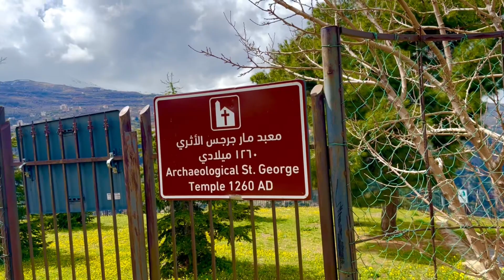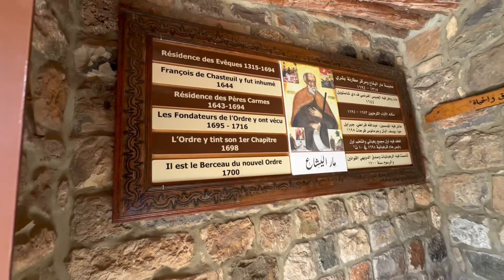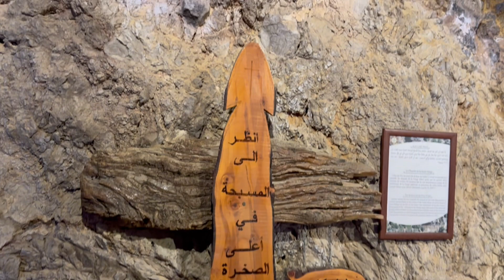Lebanon 𝗕𝘀𝗵𝗮𝗿𝗿𝗶 - Qannoubin Valley March 10, 2024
📍𝗕𝘀𝗵𝗮𝗿𝗿𝗶 - 𝗡𝗼𝗿𝘁𝗵 𝗹𝗲𝗯𝗮𝗻𝗼𝗻

📅 𝗪𝗵𝗲𝗻: Sunday 10 March
👣𝗗𝗶𝘀𝘁𝗮𝗻𝗰𝗲: ~8 km
🗺 𝗧𝗿𝗮𝗶𝗹 𝘁𝘆𝗽𝗲: Loop
🏃🏻𝗗𝗶𝗳𝗳𝗶𝗰𝘂𝗹𝘁𝘆 𝗹𝗲𝘃𝗲𝗹: Moderate+ (6/10)
🥾 𝗠𝗼𝘃𝗶𝗻𝗴 𝘁𝗶𝗺𝗲: ~2.5 hours
📈 𝗘𝗹𝗲𝘃𝗮𝘁𝗶𝗼𝗻 𝗴𝗮𝗶𝗻: +350
📉 𝗘𝗹𝗲𝘃𝗮𝘁𝗶𝗼𝗻 𝗹𝗼𝘀𝘀: -350

📝 𝗗𝗲𝘀𝗰𝗿𝗶𝗽𝘁𝗶𝗼𝗻:
This Sunday we went tackling a less-known trail with awesome stuff like hidden waterfalls and an old monastery. Going down to Deir Mar Lichaa will treat us to amazing views, and we'll explore the monastery, checking out some epic waterfalls.

Qannoubin Valley
We are at Mar Geryes.
The source of the water starts from Kadisha Cave. This river goes down and merges with many other springs that flow in that river and meet at the monastery of Mar Mtanios Qozhaya,
that’s in a different valley on the other side close to Ehden. They all merge into one river and end in Tripoli.

Kadisha Valley lies within the Bsharri and Zgharta Districts of the North Governorate of Lebanon. The valley was carved by the Kadisha River, also known as the Nahr Abu Ali when it reaches Tripoli.

Monastery:
Mar Lisha or St Elisha
mentioned first in the 14th century, is shared by two communities, a Maronite solitary order and the Barefoot Carmelite order. It consists of three or four small cells, a refectory, and some offices; the communal church includes four chapels cut into the rock-face.